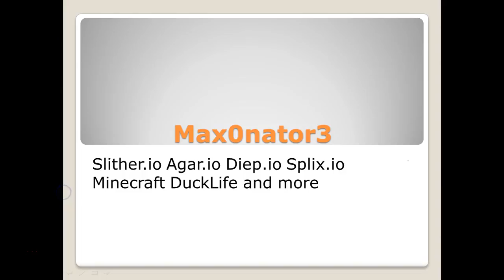Pixelmon Episode 7: Houndoom!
I play some more pixelmon, finally start an apricorn farm, and evolve Houndour. I train for the Grass Gym, and I try to find an Eevee.
SERVER IP: Play.pocketpixels.net
Go through the portal that says "Pixelmon Blue."
Minecraft Version 1.7.10     Pixelmon Version 3.5.1